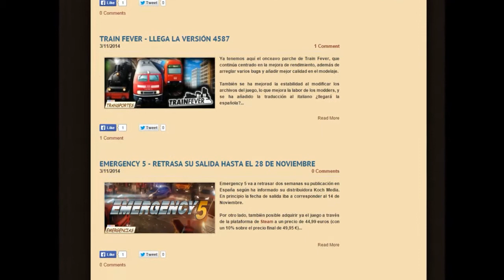INFO2-Cities Skylines-¿Como será la zonificación?-Español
¿Quieres saber información sobre Cities Skylines? Estas a un click ;) En Español!
-No me hago responsable de posibles modificaciones del juego, esta información pertenece al Diario de Desarrollador 2.